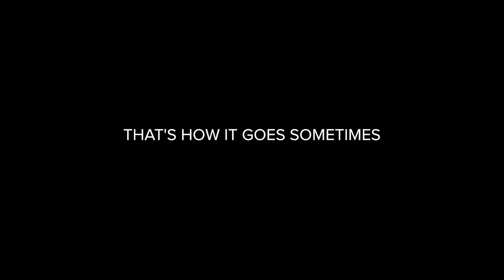S2E4 That's How it Goes Sometimes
Tim Priest with @team.big.raxx is hosting our guest hunt this week down in Chester, SC where Riley and Isaac are behind the camera for Matthew Elam.  Matt is in pursuit of his first bow kill and we're hoping to capture it all on film!